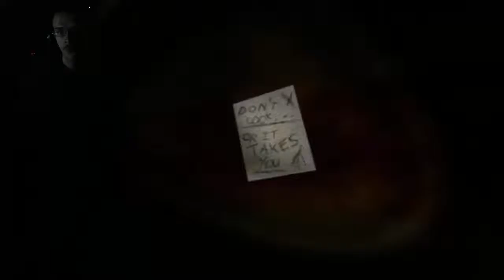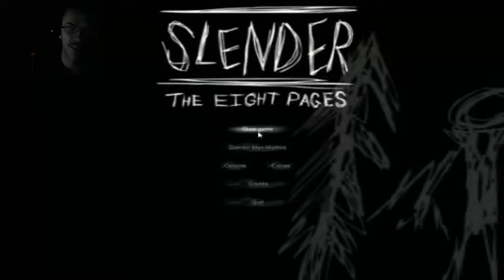Random Friedays # 3 Slender Man the eight Pages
Hey guys welcome to another random Friday. in the spirt of Halloween we are working are way to finding the Slender man. The Cussed French men that we all love and want to murder at some days. Any way lets have some fun hunting the slender man and hoping theirs something not worse out there.  Enjoy guys